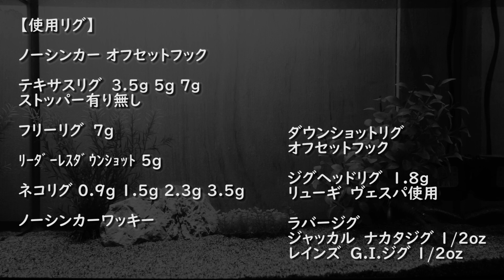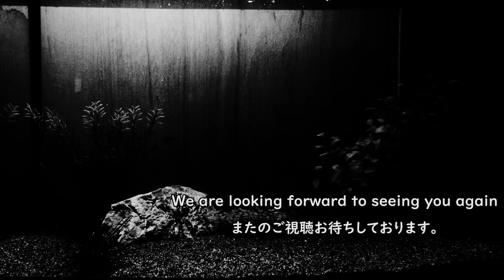ミニキッキンB 【NET BAIT】 水中アクション映像 MINI KICKIN' B【NET BAIT】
ミニキッキンB 【NET BAIT】 水中アクション映像

使用カラー
OKEECHOBEE CRAW

撮影時水温
6.4℃

weight
6ｇ

【使用リグ】

ノーシンカー オフセットフック 《フックサイズ3/0》

テキサスリグ　3.5ｇ 5g 7ｇ 《フックサイズ3/0》

フリーリグ　7g《フックサイズ3/0》

ﾘｰﾀﾞｰﾚｽﾀﾞｳﾝｼｮｯﾄ 5g 《フックサイズ3/0》

ネコリグ 0.9g 1.5g 2.3g 3.5g

オフセットフック《フックサイズ3/0》

ジグヘッドリグ　 1.8g
             リューギ　ヴェスパ使用

ラバージグ
ジャッカル　ナカタジグ 1/2oz
レインズ　G.I.ジグ 1/2oz

MINI KICKIN' B【NET BAIT】

Color used
OKEECHOBEE CRAW

Water temperature
6.4℃

weight
approx.6g

【Use rig】

weight less(no sinker)offset hook 《hook size 3/0》

Texas Rig 3.5g 5g 7g  《hook size 3/0》

free rig 7g 《hook size 3/0》

Leaderless dropshot  5g 《hook size 3/0》

Neko rig  0.9g 1.5g 2.3g 3.5g

jig head rig 1.8g used RYUGI vespa

JACKALL NAKATA JIG 1/2oz

reins G.I JIG 1/2oz